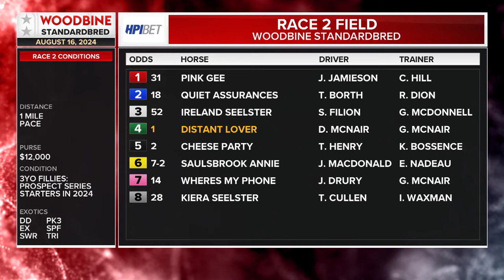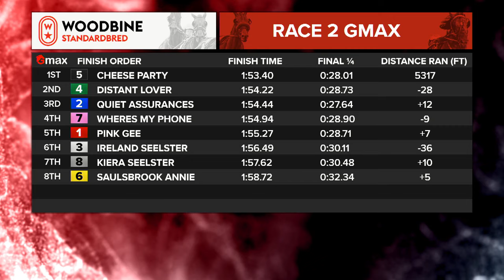Mohawk, Sbred, August 16, 2024 Race 2 | Woodbine Horse Race Replay